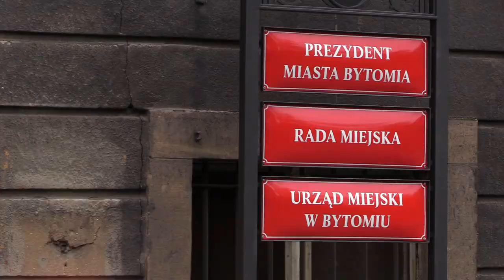Kryzysowe oszczędności miast 20.09.2022